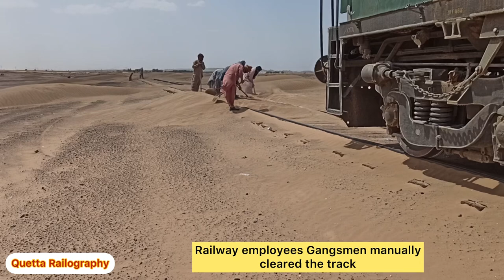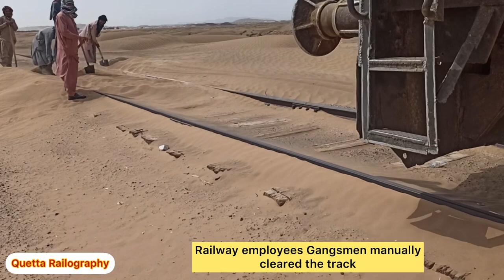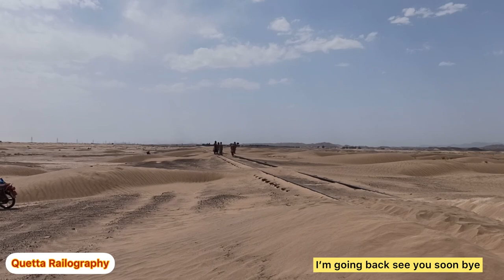Heavy Desert storm Train Stucked || Quetta-Taftaan ML-4 || Arrived Pishok station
Located in the province of Balochistan of Pakistan, Nushki is a municipality that lies in the plain south-west of Quetta and is at a height of about 2,900 feet. It is also called the city of Golden Desert because of a breathtaking desert which is stretched westward towards the river named Helmand.

It lies in a plain south-west of Quetta, at an elevation of 2,900 feet (880 m) above sea level. From Nushki, the flat Balochistan desert stretches away northward and westward to the Helmand River.
Goods Train stucked at Desert storm Near Nushki - Quetta section ML-3 Railway employees gangsmen cleared the tracks very hot weather..I hope you’re all enjoying my video an also subscribe and like my youtube channel Thankss.